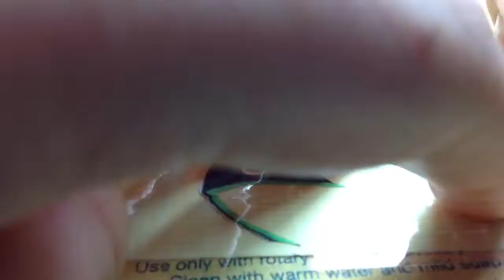Chicago Blackhawks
Hey guys sorry it's been so long.but I'm getting ready to do a 12 days of Christmas